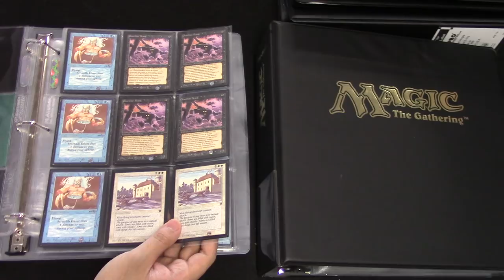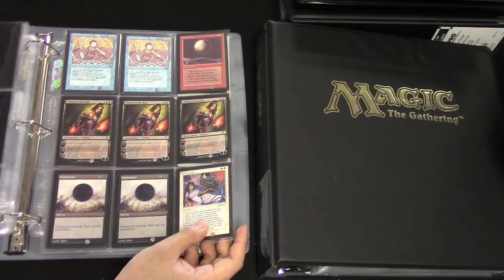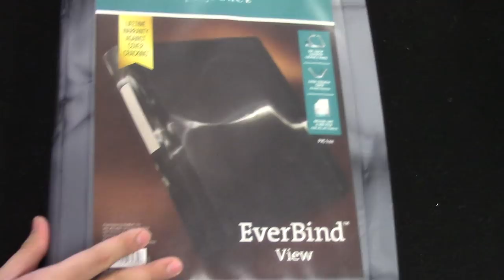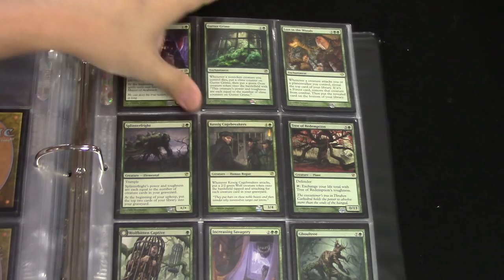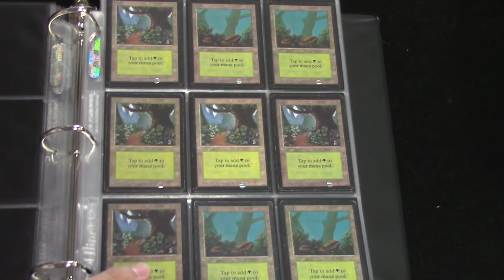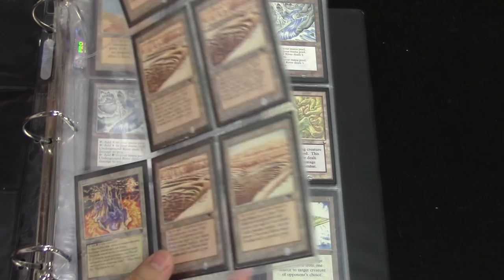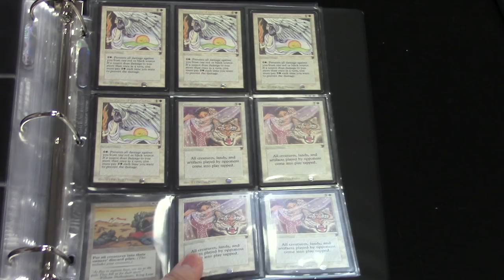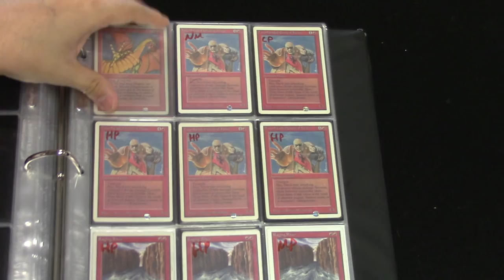EPIC Power 9 Collection - Houston LGS Ettin Games